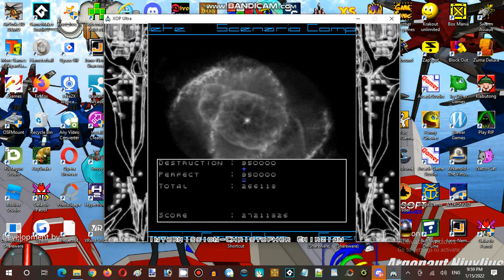Saturday Anime Night Time Streaming at Hunter's Server Establishment 05 Part 13